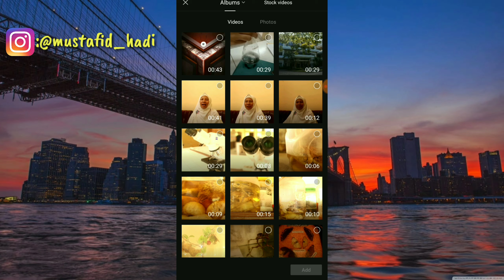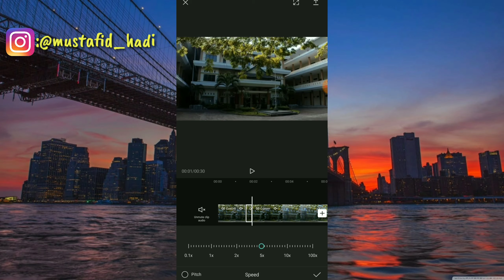Cara Edit Video Slow Motion di Capcut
Assalamualaikum warahmatullahi wabarakatu ini saya akan membagikan tutorial yaitu bagaimana Cara Edit Video Slow Motion di Capcut.